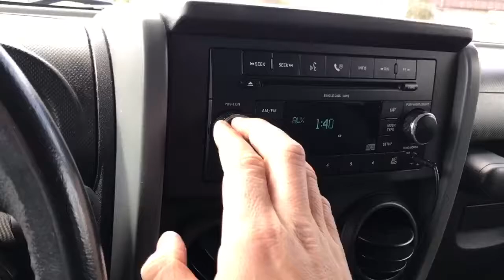Morning Commute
One cannot hold back when a fire track comes through the speakers [music: Mask Off by Future]